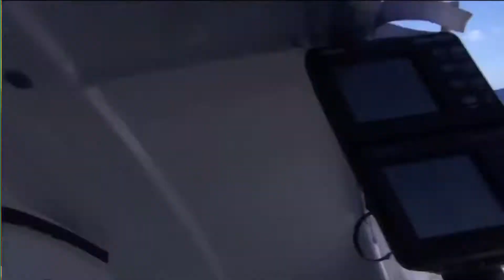Alessandro Di Benedetto a fait sa lessive